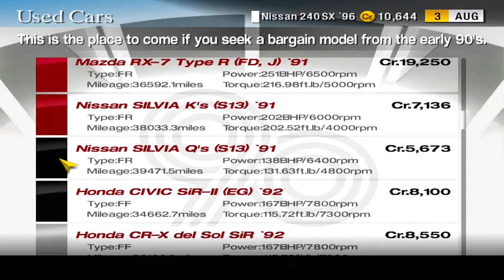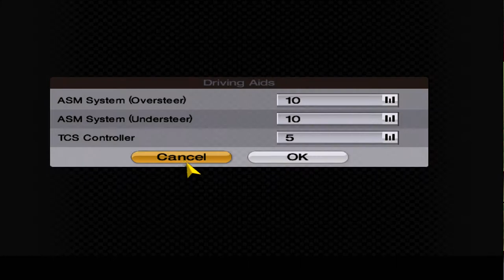Let's Play Gran Turismo 4 | Sunday Cup | #008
Settings:
Renderer: OpenGL (hardware)
Interlacing: Bob tff
Texture Filtering: Bilinear (PS2)
Allow 8 Bit Textures: Enable
Internal Resolution: 3x Native (1080p)
Anisotropic Filtering: 16x
Mipmapping: Basic
Enable HW Hacks: Enabled: Texture Offsets: x385 y187

Racing wheel: Logitech G29 with USBqemu-wheel plugin to run on PCSX2

PC specs:
Intel i7-6800k 6 core
32GB Ram
GTX 1070